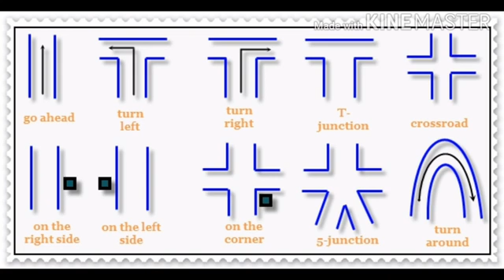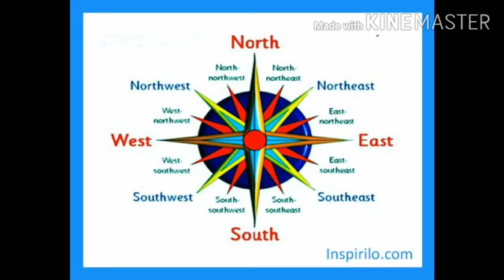Direction and Location for six grade students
this video reposed to explain the material for six grader. BDR